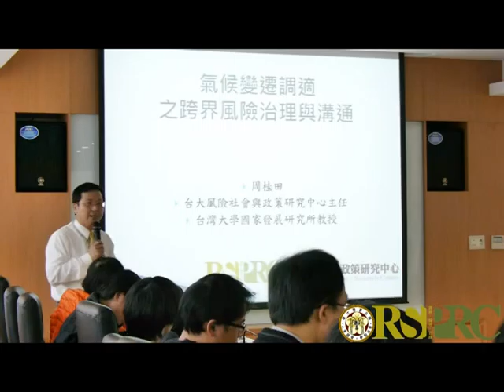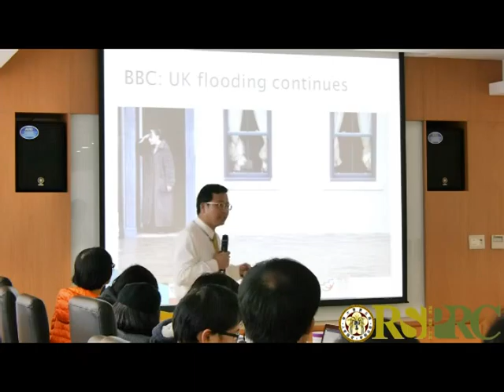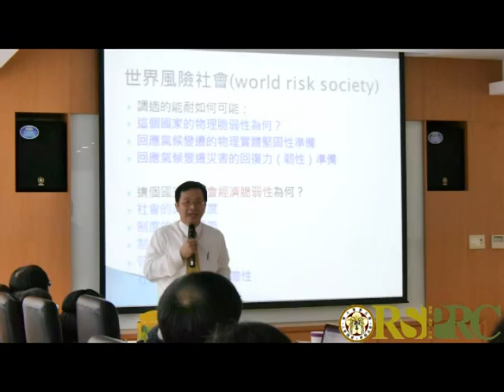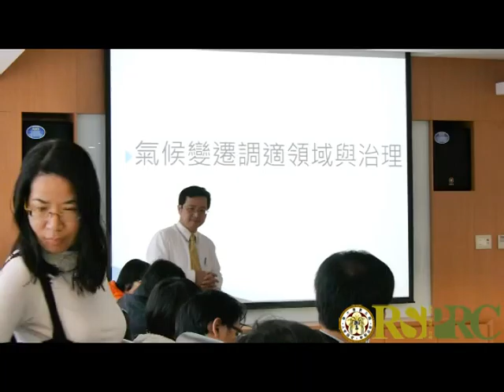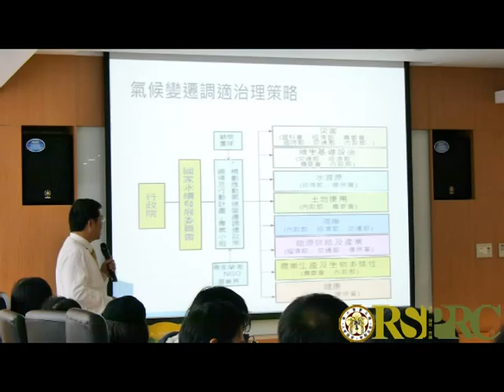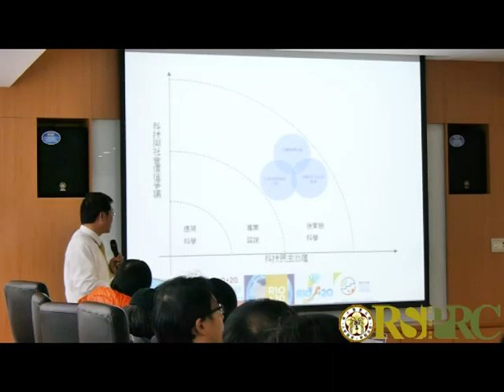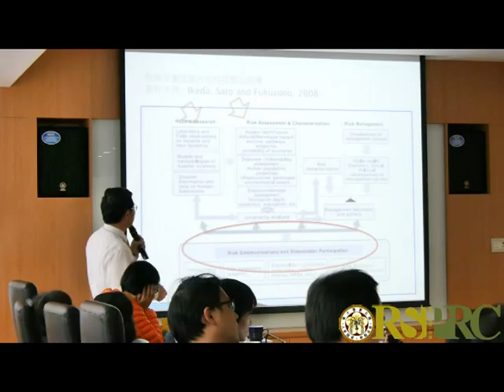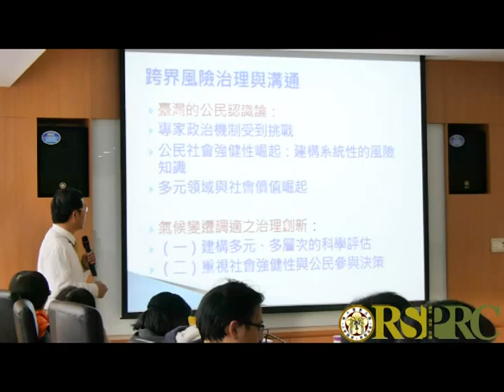【活動回顧】氣候變遷調適系列之跨界風險治理與溝通會議紀實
由臺灣大學社會科學院風險社會與政策研究中心主辦，國家發展委員會國土區域離島發展處委辦。
2016年3月7日（一）臺灣大學社會科學院4樓第一會議室
本段影片講者（按影片講話順序排序）：
主持人：蕭代基老師（中研院經濟研究所研究員）
主講人：周桂田教授（臺灣大學風險社會與政策研究中心主任）